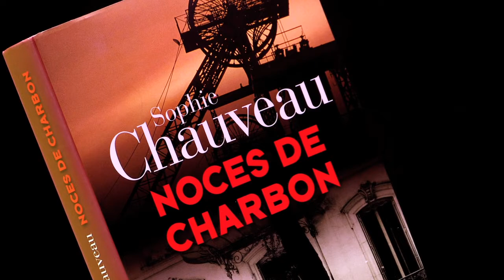Noces de charbon de Sophie Chauveau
Lippi, Botticelli, Vinci, mais aussi Fragonard ou Diderot. Sophie Chauveau est connu notamment pour ces biographies romancées qui ont connu de beaux succès en librairie.
En 2013, Sophie Chauveau puise dans son histoire personnelle avec « Noces de charbon ».
De la fin du XIXème siècle aux barricades de 1968, deux familles sur 5 générations. Dans l'enfer des mines de charbon, tout les sépare mais la vie se chargera de les réunir malgré eux.
« Noces de charbon » de Sophie Chauveau est éditions Gallimard.
Sophie Chauveau est sur WTC.